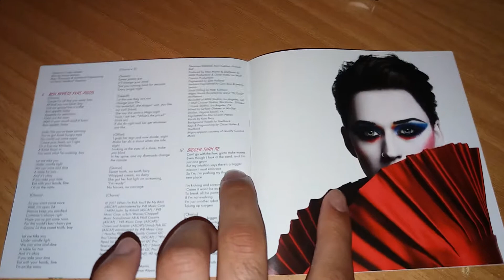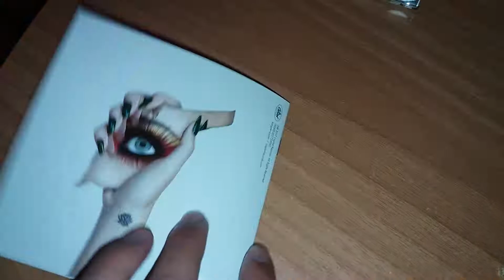Katy Perry - Witness (Album Unboxing)